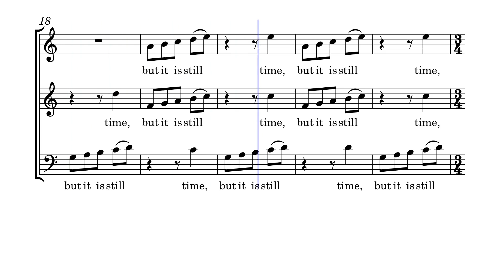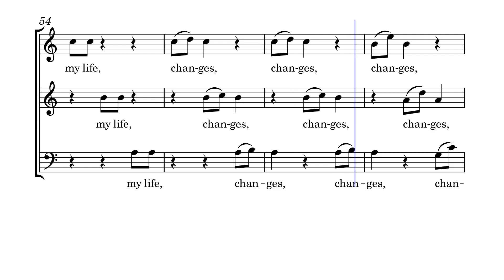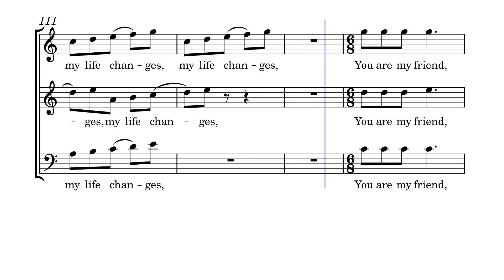You Are (SAB) by Dominic McGonigal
Euan Tait (poet) has really tuned into adolescents' struggle with identity and their need of friendship. The music is joyful, celebrating the exuberance of friendship and joie de vivre. It is scored for soprano, alto, baritone so easy to sing for most community choirs and church choirs.
Scored for Soprano, Alto, Baritone (a capella)
2'40".